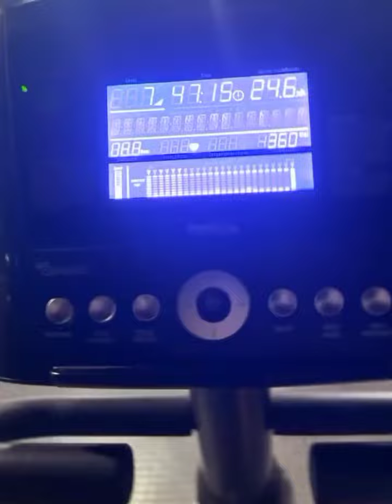Zezé di Camargo e Dona Helena - Semana na fazenda 01/03/2024